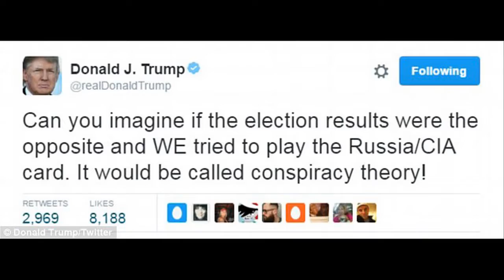Trump aides in constant touch with Russians / News PVH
High-level advisers close to then-presidential nominee Donald Trump were in constant communication during the campaign with Russians known to US intelligence, multiple current and former intelligence, law enforcement and administration officials tell CNN.

President-elect Trump and then-President Barack Obama were both briefed on details of the extensive communications between suspected Russian operatives and people associated with the Trump campaign and the Trump business, according to US officials familiar with the matter.
Flynn scrambles White House
Both the frequency of the communications during early summer and the proximity to Trump of those involved "raised a red flag" with US intelligence and law enforcement, according to these officials. The communications were intercepted during routine intelligence collection targeting Russian officials and other Russian nationals known to US intelligence.
Among several senior Trump advisers regularly communicating with Russian nationals were then-campaign chairman Paul Manafort and then-adviser Michael Flynn.
Officials emphasized that communications between campaign staff and representatives of foreign governments are not unusual. However, these communications stood out to investigators due to the frequency and the level of the Trump advisers involved. Investigators have not reached a judgment on the intent of those conversations.
Adding to US investigators' concerns were intercepted communications between Russian officials before and after the election discussing their belief that they had special access to Trump, two law enforcement officials tell CNN. These officials cautioned the Russians could have been exaggerating their access.
CNN has reached out to the White House and Flynn for comment. In an interview, Manafort emphatically denied that he was in contact with Russians known to US intelligence.
"That is 100% not true, at least as far as me," he said. "I cannot believe that they are including me in anything like that. I have not been involved in any of these activities."
Manafort said he did not know where US officials got the idea that he was in contact with suspected Russian operatives during the campaign but said he never spoke with any Russian officials during that time.
"I don't remember talking to any Russian officials, ever. Certainly during the time we're talking about," he said, calling the allegations "boggling."
"I have knowingly never talked to any intelligence official or anyone in Russia regarding anything of what's under investigation," he said. "I have never had any connection to (Russian President Vladimir) Putin or the Russian government before, during or after the campaign."
Trump knew about Flynn for weeks
Manafort said the FBI has not contacted him about the allegations and said he was not aware of any other Trump campaign officials or people close to Trump being in touch with Russians known to US intelligence.
Manafort, who has held business ties with Russian and Ukrainian individuals, also emphasized that his work for the Yanukovich government in Ukraine should not be interpreted as closeness to the Russians. He said he worked for Yanukovich during a time when Ukraine was "moving into the European orbit."
The extensive contacts drew concerns of US intelligence and law enforcement officials in part because it came at a time of Russian cyberactivities targeting mostly Democratic Party political organizations.
Post-election intelligence briefings on Russian meddling in the US elections included details of those communications, which included people involved in Trump's businesses.
The communications were gathered as part of routine US intelligence collection and not because people close to Trump were being targeted.
McConnell: Flynn investigation 'highly likely' in Senate committee
The FBI and US intelligence agencies continue to try to determine what the motive for the communications were.
One concern was whether Trump associates were coordinating with Russian intelligence operatives over the release of damaging information about the Hillary Clinton campaign.
"If that were the case, then that would escalate things," one official briefed on the investigation said.